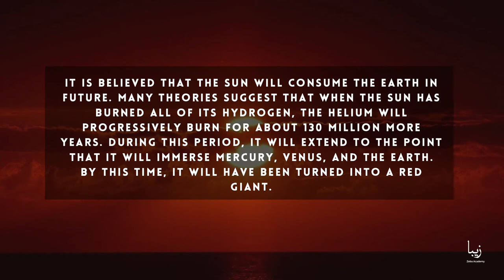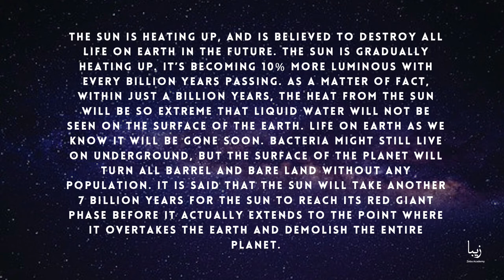All About The Sun | Science by Zeba Academy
The Sun is the star located at the centre of our solar system. It is almost like a perfect sphere of super-hot gases whose gravity detains the solar system balanced. The energy generated by the Sun is vital for life on Earth. Additionally, it is a score to settle behind the Earth’s weather.